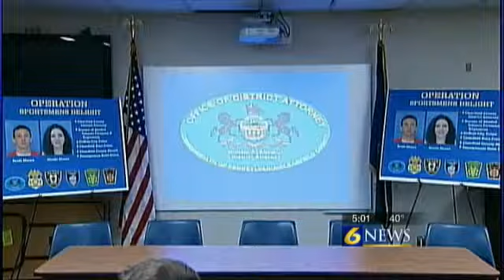Couple arrested in Clearfield Co. gun shop burglaries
By: Marc Stempka

CLEARFIELD, Pa. -- A Clearfield County couple is in prison accused in a number of burglaries involving stolen guns from area sportsman's shops.Clearfield County District Attorney Bill Shaw said at a press conference Wednesday that Brett Andrew Moore, 25, and Nicole Elaine Moore, 24, both of DuBois, were arrested and facing several burglary and firearms related charges in the cases investigators called Operation Sportsmens Delight.Police said the Moore's were responsible for three break-ins and thefts last year, including L.B. Toney's Alamo Gun Shop on Beaver Drive in DuBois on Aug. 28, and at Bob's Army and Navy on East Market Street in downtown Clearfield. Bob's Army and Navy was hit by the pair on Sept. 8 and 12.Several guns were stolen in the incidents, where the two smashed door windows to get inside the businesses, police said. The burglaries were caught on surveillance video.Shaw said Nicole acted as the getaway car driver and Brett was seen on surveillance video inside of the stores. The couple allegedly took nine handguns from L.B. Toney's and 14 handguns from Bob's Army and Navy.Shaw said tips helped lead to the arrests, but also the efforts of area law enforcement and the help of the Bureau of Alcohol, Tobacco, Firearms and Explosives.Gun thieves threaten the safety of our community by peddling illegal firearms into the illegal marketplace, and ultimately criminals, said ATF Special Agent-In-Charge Sam Rabadi. The arrests announced today sends a direct message that [the] ATF will work side-by-side with our state and local partners to identify, investigate and incarcerate those who traffic stolen firearms.Following the burglaries at Bob's Army and Navy, the store's owner made several security upgrades, including adding more security cameras, replacing the glass front windows with cement walls and adding a heavy-duty gate to the block the front door.In addition to the District Attorney's Office and ATF, the Clearfield County Sherriff's Office, Pennsylvania State Police and the Clearfield and DuBois police departments assisted with the investigation.